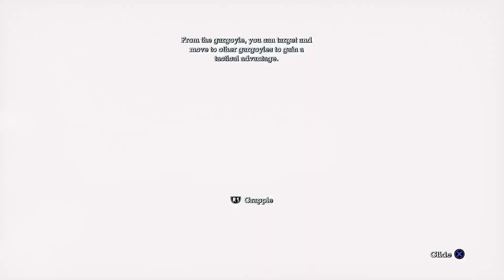Batman: Return to Arkham - Arkham Asylum_The Joker